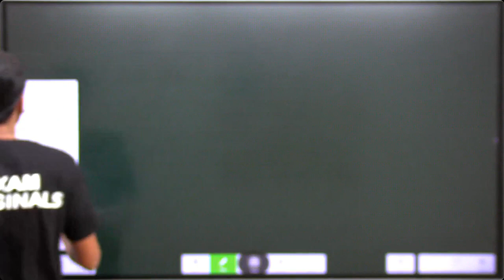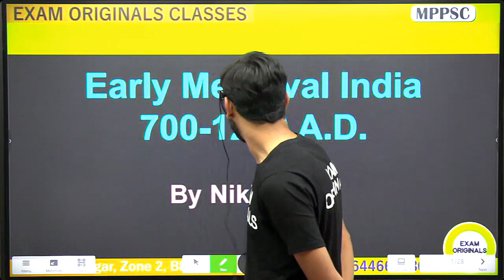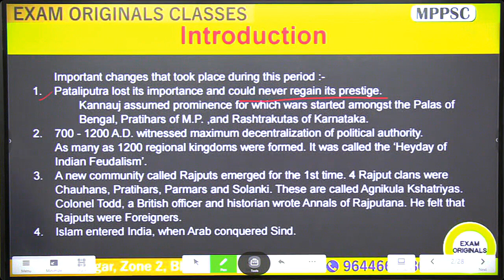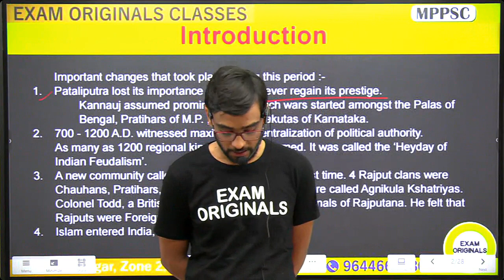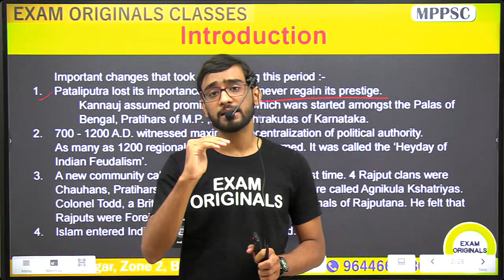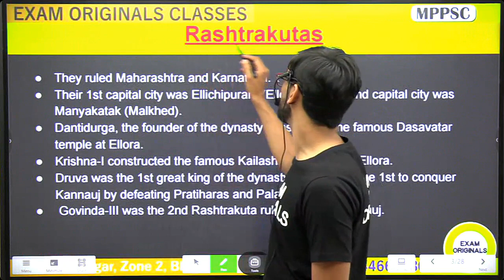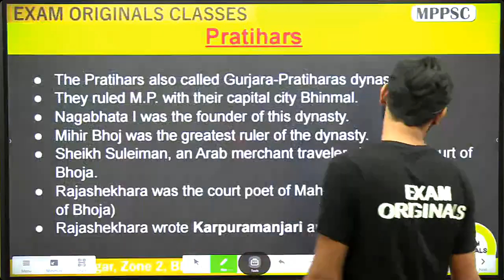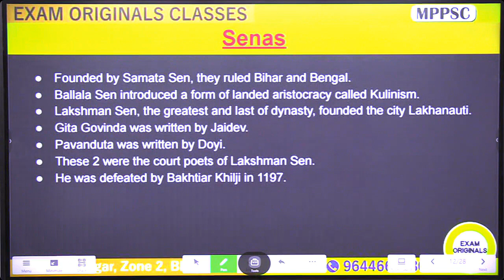Medieval India | MPPSC PRE+ Mains 2022/23 | UPSC | Nikhil Sir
Major features, Events and their administrative, Social and Economical Systems of Ancient and Medieval India.
Social and Religious reform movements in 19th and 20th century.
Independence struggle and Indian National Movement for Freedom.
Integration and Reorganization of India after Independence.

Demo videos for Full / Crash courses (फुल कोर्स एवं क्रैश कोर्सेज के DEMO VIDEOS देखने यहाँ क्लिक करे)

For all PDF’s and related material join our TELEGRAM CHANNEL (सभी PDF’s क लिए ज्वाइन करे हमारे TELEGRAM चैनल को)

EXAM ORIGINALS APP (सम्पदा मैम द्वारा देसिग्नेड सभी कोर्सेज को देखने के लिए इस अप्प को अभी डाउनलोड करे )

Complete courses for MPPSC -

## SAMPLES VIDEO LECTURES##

UNIT 1 - History of Madhya Pradesh  -

UNIT 3 - Geography of Madhya Pradesh -

UNIT 5 - Polity & Economy of MP -

## Hindi medium lectures ##

यूनिट 1 - मध्य प्रदेश का इतिहास -

यूनिट 2 - प्राचीन और मध्यकालीन इतिहास -

यूनिट 2 - आधुनिक भारतीय इतिहास -

यूनिट 3 - मध्य प्रदेश का भूगोल -

यूनिट 5 - मध्य प्रदेश की राजनीति और अर्थव्यवस्था -

यूनिट 6 (ए) - भारत की राजनीति -

यूनिट 6 (बी) - भारत की अर्थव्यवस्था -

यूनिट 9 - ICT (Hindi)  -

Why is “Exam Originals” the Best ?

Exam Originals runs under guidance of MPPSC 2017 - RANK 1 : Sampada Saraf Ma’am where we focus on complete courses for MPPSC which helps you to save time & Money. This is the Best Institute for MPPSC in Bhopal for English medium and we also provide Complete study material for MPPSC, Free Videos for MPPSC & Complete preparation for MPPSC. We give Best Test Series for MPPSC Prelims, MPPSC Mains & Best Guidance for MPPSC Interviews. Best Faculties for MPPSC joined Exam Originals and now working for Students Benefit.